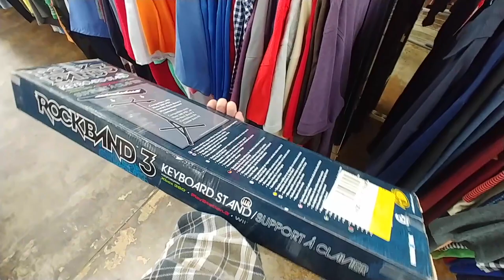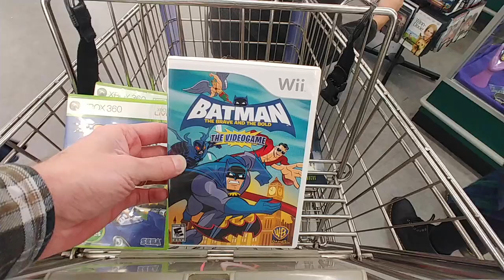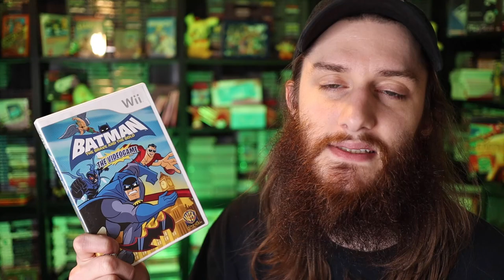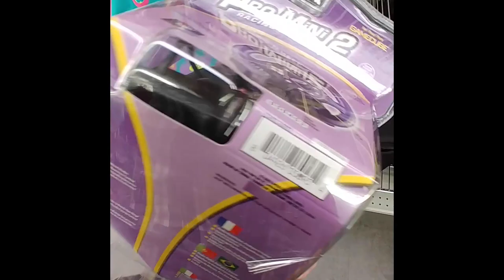I Can't Believe I Found All These Games!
Hitting the thrift stores in search of video games! Will I find anything good or just a bunch of crap! I honestly didn't expect to find so many games whenever I went to the thrift stores!